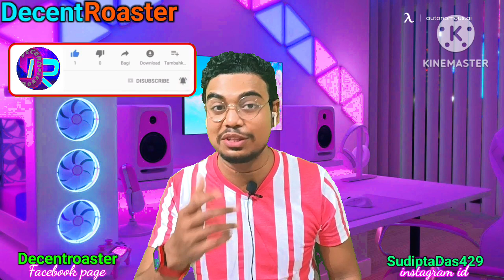Bidhilipi । বিধিলিপি । bengali movie । Ranjit Mallick , Moushumi Chatterjee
DecentRoaster team presents Bidhilipi । বিধিলিপি । bengali movie । Ranjit Mallick , Moushumi Chatterjee Roast Video.

My channel:-
My another channel
    Sudipta  Das

          SudiptaDas429

        DecentRoaster